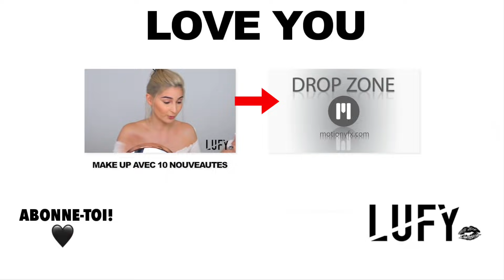MON COPAIN CHOISIT MA TENUE POUR NOTRE DATE 🔥🖤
LES LIENS DE TOUS LES VÊTEMENTS SONT ICI 👇🏻

Vous gagnez 10€ de cashback au lieu de 3 en vous inscrivant par ce lien :)

▇ VU DANS LA VIDEO:
Yo la mifa on se retrouve pour un haul revisité :D je devais vous faire un haul + on allait au restau ce soir là, je me suis dit HEYYYY j'ai une idée! Ahah j'espère que ce nouveau concept vous plaira!
Love you!

• Oui, je suis une belge ahah
• Je monte mes vidéos grâce à Final cut pro
• Mes ongles : pose de gel sur mes ongles
• Mes cheveux sont lisses naturellement, je ne les lisse pas
• Mes cheveux sont décolorés (ma couleur naturelle étant châtain foncé)